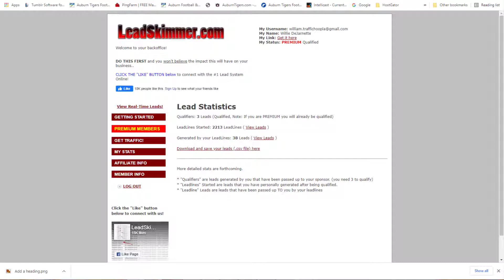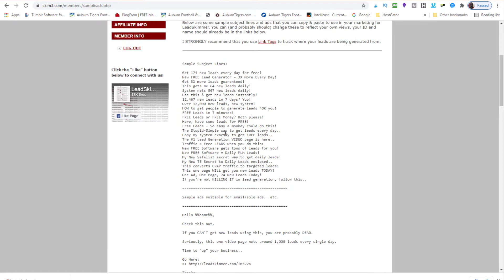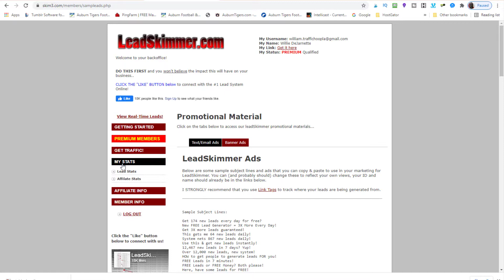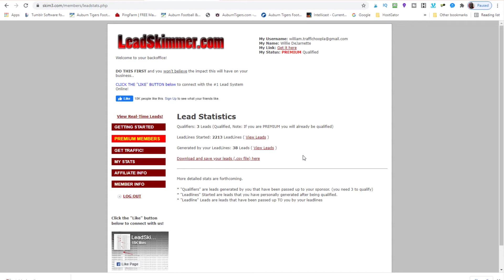How To Triple Your Email List - How To Build An Email List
How To Triple Your Email List